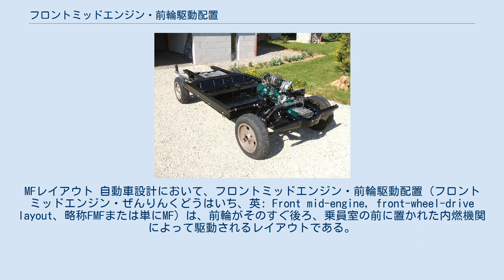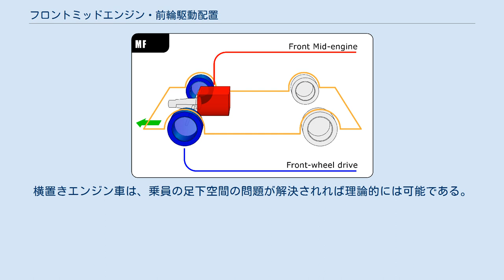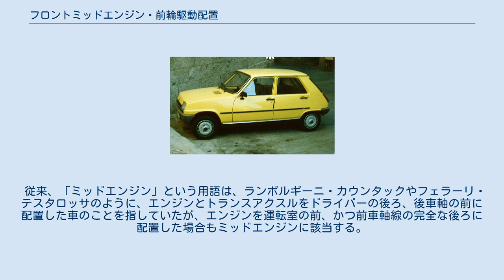フロントミッドエンジン・前輪駆動配置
MFレイアウト 自動車設計において、フロントミッドエンジン・前輪駆動配置（フロントミッドエンジン・ぜんりんくどうはいち、英: Front mid-engine, front-wheel-drive layout、略称FMFまたは単にMF）は、前輪がそのすぐ後ろ、乗員室の前に置かれた内燃機関によって駆動されるレイアウトである。
前置きエンジン・前輪駆動配置（FF）とは対照的に、エンジンの重心が前車軸の後ろに位置する。
このレイアウトはそのより良い重量配分（最も思いコンポーネントであるエンジンが車の中心近くにあり、慣性モーメントが低下する）のために典型的には選択される。
FFレイアウトとMFレイアウトとの間の差は小さいため、ほとんどの人々はMFレイアウトをFFレイアウトと同じであると考えている。
 ルノー・4のローリングシャシ しかしながら、ミッドエンジンレイアウトは中央部のスペースを使うため、車両が長くなってしまう。
そのためか、現在、MFレイアウトを採用しているメーカーはない。
 MFレイアウトを使用した公道車の例としては、ホンダ・インスパイア/ビガー（FFミッドシップ）、コード・810、BSA・スカウト、シトロエン・トラクシオン・アバン、シトロエン・DS、ルノー・4（ならびに派生モデルのR5およびR6）、ルノー・16、サーブ・900、サーブ・ソネットmk1、シトロエン・SMがある。
商用車にはテンポ・マタドールがあった。
これらの車両は縦置きされたエンジンを持つ。
横置きエンジン車は、乗員の足下空間の問題が解決されれば理論的には可能である。
トヨタ・iQはフロント差動装置（デフ）をエンジンの前に配置することでこれに近いものを実現しているが、それでもiQはFFレイアウトであると見なされている。
 従来、「ミッドエンジン」という用語は、ランボルギーニ・カウンタックやフェラーリ・テスタロッサのように、エンジンとトランスアクスルをドライバーの後ろ、後車軸の前に配置した車のことを指していたが、エンジンを運転室の前、かつ前車軸線の完全な後ろに配置した場合もミッドエンジンに該当する。